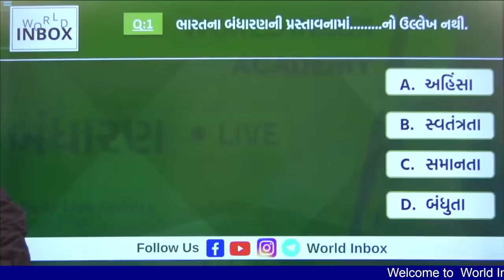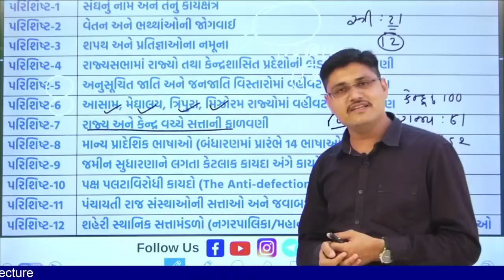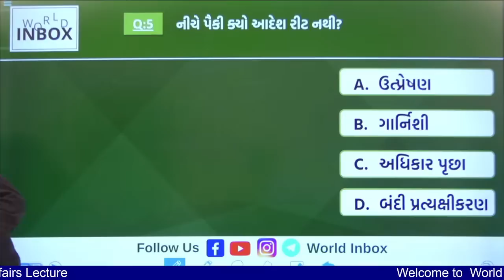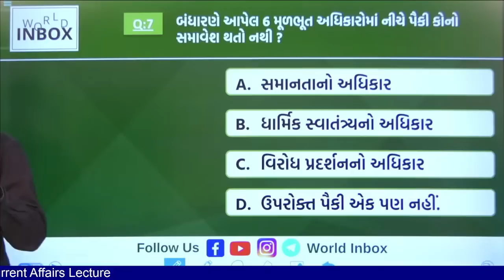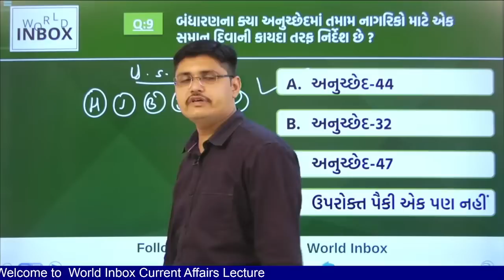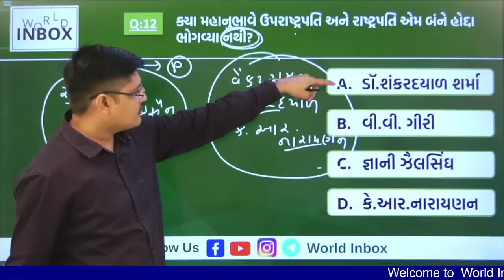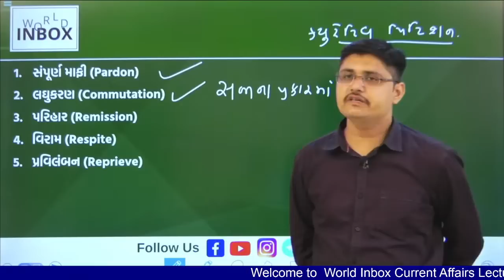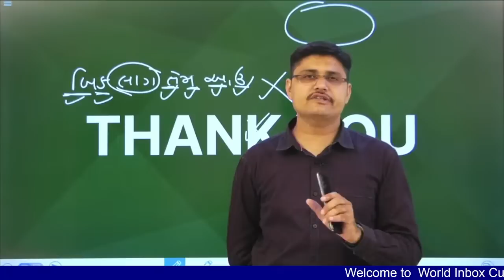Bandharan Live Lecture by Darshan Raval 21/09/2022 YouTube Live